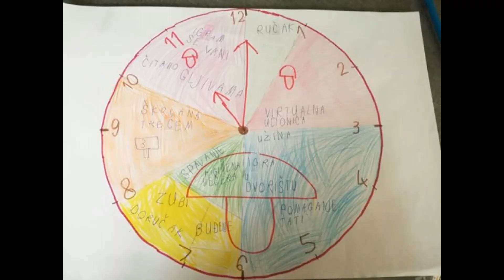Radovi učenika 1.b razreda OŠ Odra - škola na daljinu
Likovna kultura
Priroda i društvo
Sat razrednika